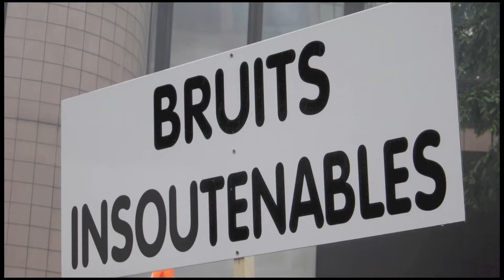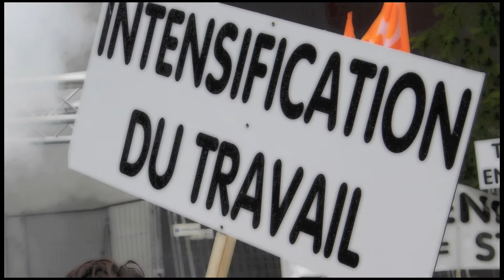Pénibilité le 31 mai 2011 à Lyon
CFDT, Lyon, 31 mai 2011, pénibilité, charges lourdes, produits toxiques, bruits insoutenables, gestes répétitifs, travail, postures pénibles, intensification du travail, travail décalé